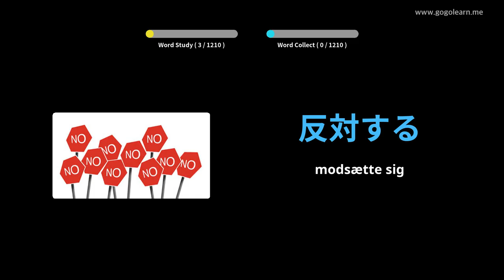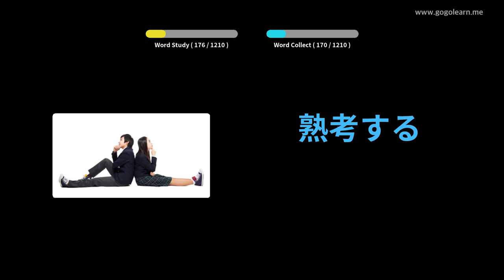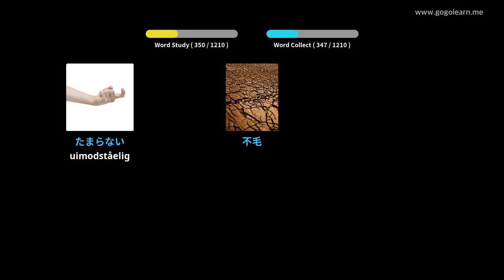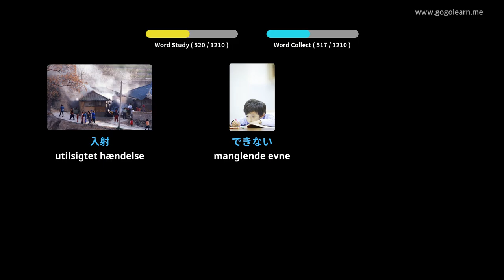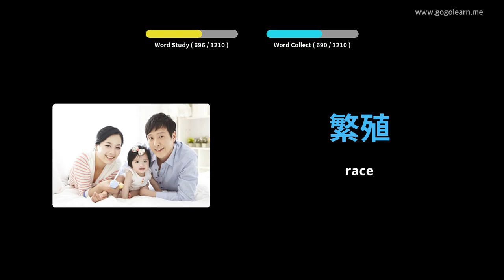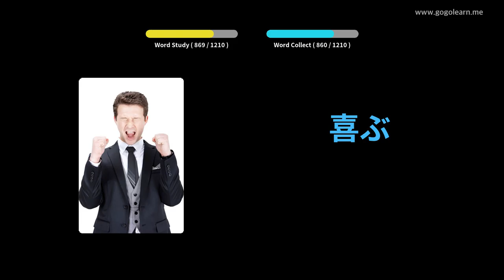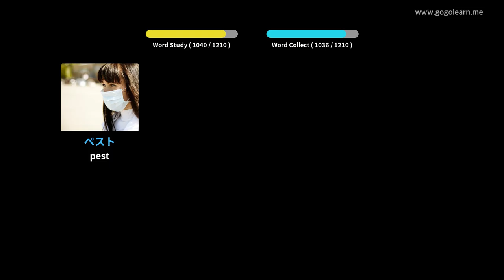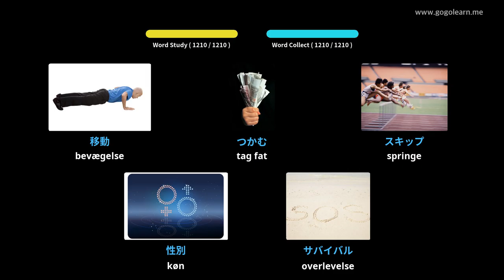Lær Japansk Gjennom Bilder |Japansk Ordforråd Studerende | Golearn